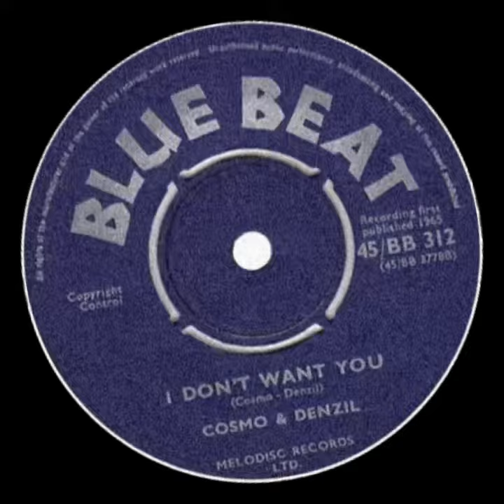Cosmo & Denzil - I Don’t Want You (Take 2 Blue Beat 1965)